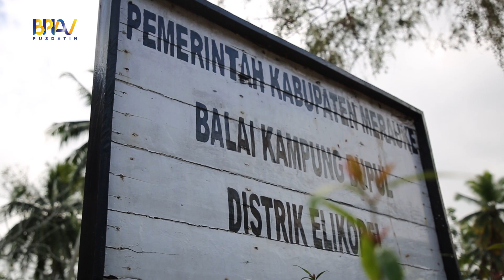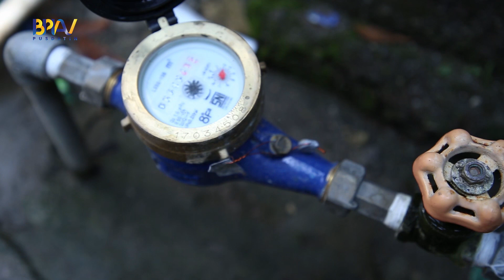MENJAGA NKRI MELALUI INFRASTRUKTUR - SPAM ELIGOBEL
Air bersih merupakan kebutuhan dasar bagi manusia, sehingga ketersediaannya sangat penting untuk keperluan sehari hari.
Kebutuhan air bersih akan terus meningkat seiring dengan perkembangan jumlah penduduk suatu daerah.

Dengan adanya pertumbuhan penduduk, maka terjadi dinamika dalam masyarakat baik dalam segi kepadatan penduduk, sosial ekonomi, sehingga kebutuhan air bersih akan terus meningkat.

Terkait dengan itu dikabupaten merauke provinsi papua, tepatnya dikawasan perbatasan di distrik sota dan distrik eligobel  kementerian pekerjaan umum melalui direktorat jenderal cipta karya telah menyelesaikan pembangunan sistim penyediaan air minum.